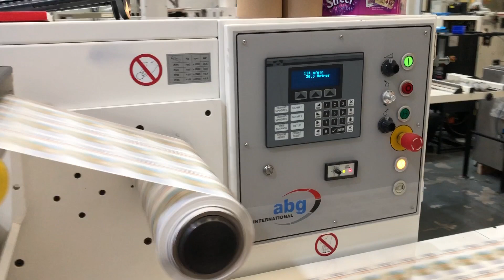ABG Omega SR270 paper winder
Description: ABG Omega SR270
Age: 2007
Web width: 270mm
Unwind
Fife web guide
Splice table
Inspection table
Slitting station
Web advance arm
Rewind - shafts: 25mm, 44mm, 76mm
Label and length count